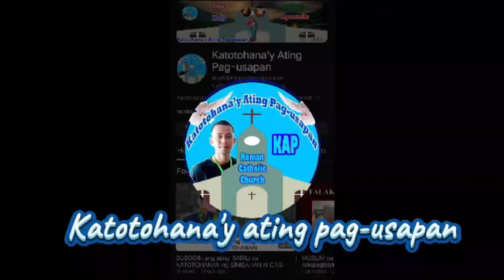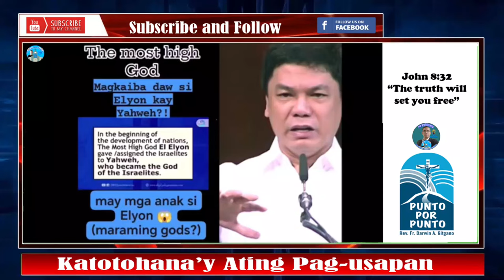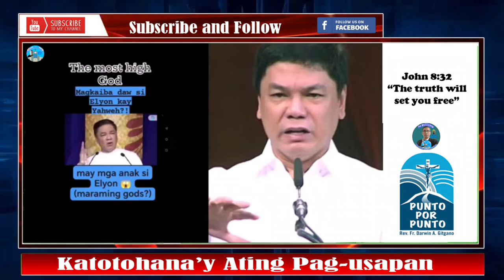👉Pastor Ed Lapiz Mali ang Unawa sa BIBLIA? Binuking ni Brother Duane Cartujano!